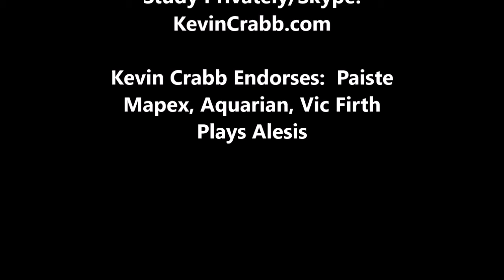Kevin Crabb Drum Solo - Let The Machine Do The Work (12/17/19)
Kevin Crabb Drum Solo - Let  Loop And Body's Simple Machine Free Your Creativity... As Taught To Him By Richard Martinez  LA Studio